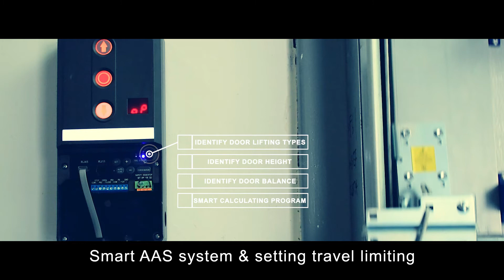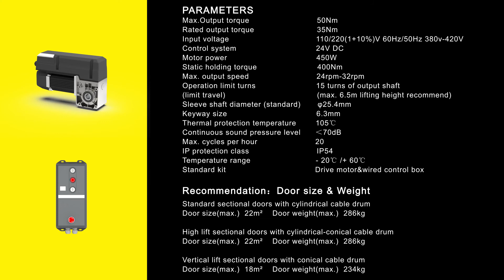50Nm Industrial Door Opener Installation Course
Force Door company focus on the service and cooperation with sectional panel door manufacturers. With the development and marketing of Force garage door openers, we become more and more professional on the door structure and running performance factors. Since 2016, Force Door started the exploring of industrial door opener. After analysis of all brands of industrial doors, Industrial door openers, of course, market research has been done well to see what people really need. Force made our DC Industrial Door Opener in the way of Creative Appearance Design, Humanization Features, Safety Endurance and Reliable Performance.